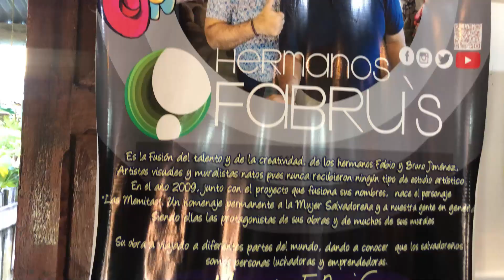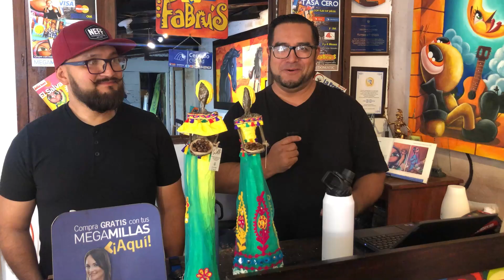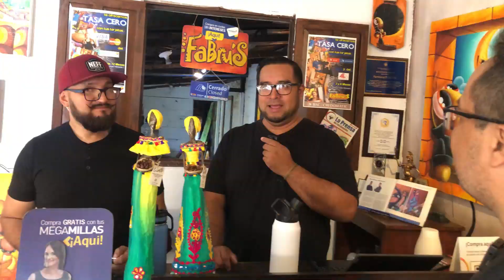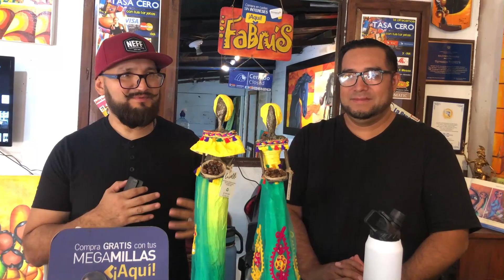🌟🔥De ABOGADO y ARQUITECTO a convertirse en parte de los ARTISTAS 🎨 MAS RECONOCIDOS DE EL SALVADOR🔥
🚗✨ ¡En mi primer viaje por carretera del 2024, descubrí a los increíbles artistas @fabrusarte Con más de 15 años como emprendedores, han llevado su obra a múltiples países y se han destacado en diversos rincones de El Salvador, convirtiéndose en auténticos referentes de la cultura y el turismo!

En este episodio, nos contarán cómo las cosas no siempre salen como planeas, ¡sino como se van dando! 🌍🎨 ¡Prepárate para una historia inspiradora y llena de sorpresas!🤩

¡¡¡¡PILAS! POR QUE ✍️ TUS COMENTARIOS son importantes, así que no dudes en dejarme tu opinión 😁

➜TicTock: / @redbox_81

 ¿Eres una empresa que busca trabajar con mi canal?

PRODUCCIÓN GENERAL:
Freddy Eliseo Oyuela.

CÁMARA:
Marta Sigarán